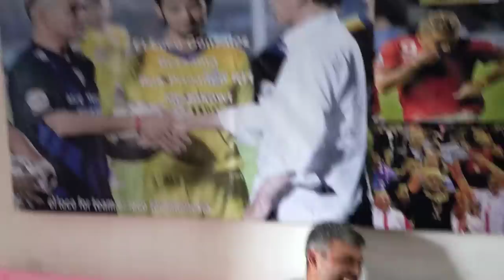ADA YANG KANGEN TRIO LEGEND INDONESIA!?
Selamat datang di official youtube channel Gonzalez famillia!